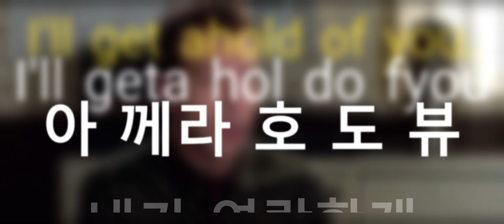[영어회화에 꼭 필요한] 연음 연습 1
HorribleBosses 2#영어발음연습#연음연습